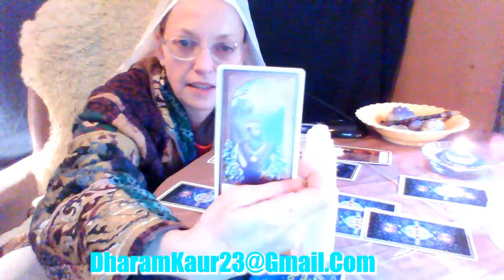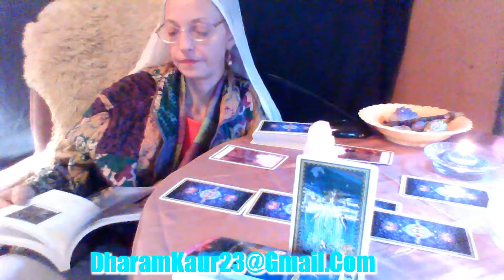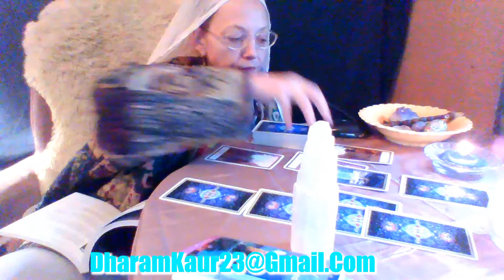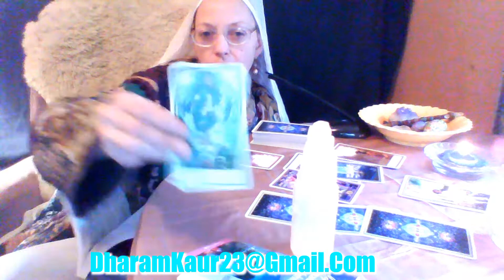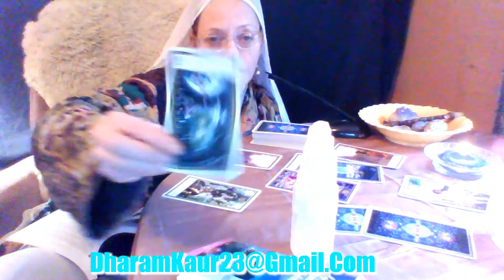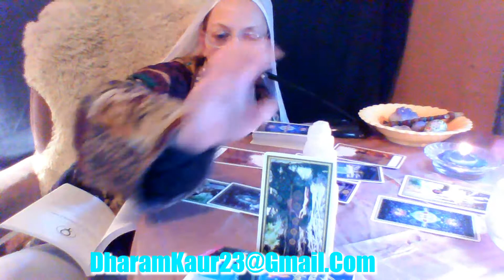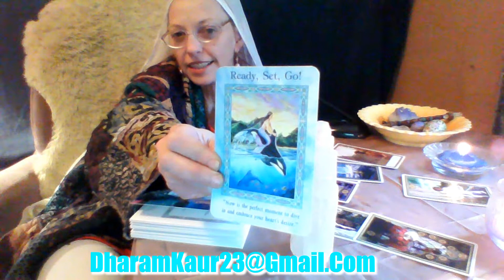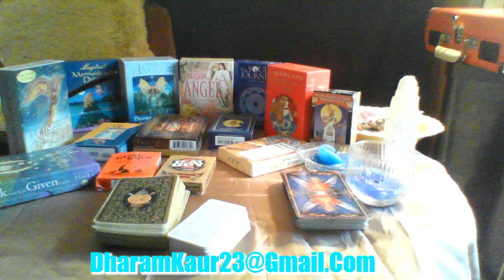Ready Set Go! Aquarius June 2017 Gendron Tarot Mermaid & Dolphin Oracle Mystic Ashram UNG!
Welcome special! Order a video reading of 30 minutes for $40 Personalized for you! Thanks! Satnam, Namaste, and Many Blessings!